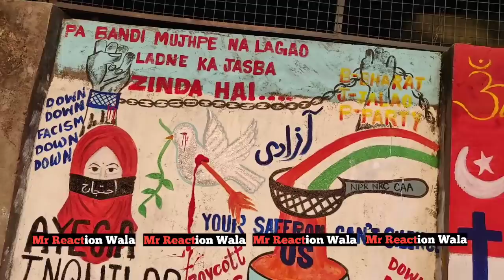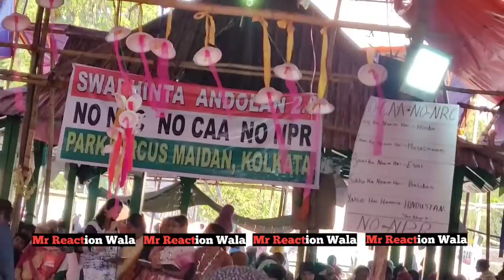CAA | NRC | NPR | Park Circus | Women's Day | Protest | Kolkata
or
DM on Instagram